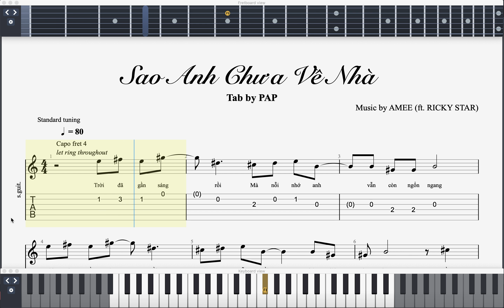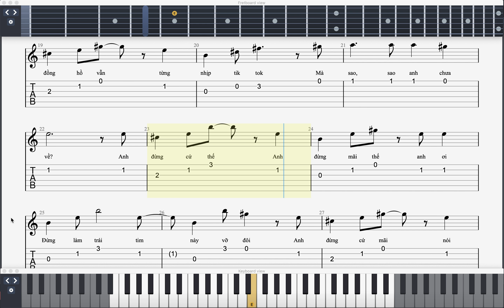[Guitar Tab Sheet] - Sao Anh Chưa Về HẢ? | AMEE (ft. RICKY STAR)